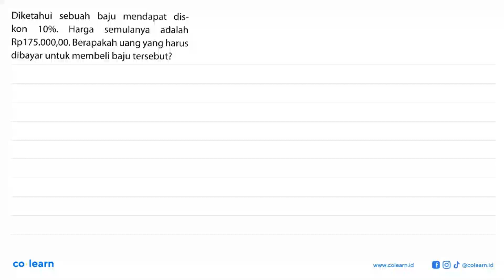Diketahui sebuah baju mendapat diskon 10%. Harga semulanya adalah Rp 175.000,00 . Berapakah uang...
Topik atau Materi: Rabat (Diskon), Bruto, Tara, dan Neto - ARITMETIKA SOSIAL (APLIKASI ALJABAR) - ALJABAR - Matematika Kelas 7 SMP -

Sumber Soal: Big Bank Soal+Bahas Matematika SMP Kelas 7-9, PAN, 2019 , N/A

00:00 : Bedah Soal
01:00 : Konsep, rumus dan pengertian Rabat (Diskon), Bruto, Tara, dan Neto
01:18 : Langkah penyelesaian soal
00:53 : Jawaban akhir
01:23 : Penutup